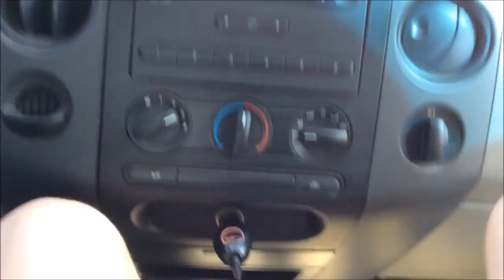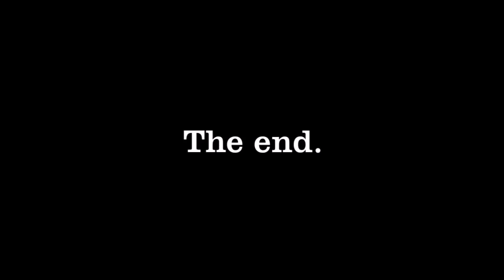S2 Ep6 Attack of the Canyons part 2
This video is rated PG for mild language and violence. if you are under the age of 13 please get a parent or guardian's permission to watch.

-cecp

This video is the long awaited sequel to attacked of the Canyons part 1!! Enjoy!!